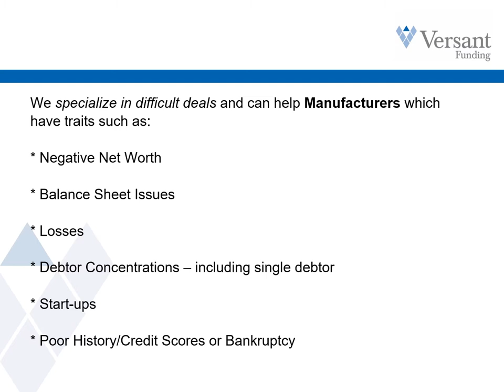Financing for Manufacturers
Versant Funding's non-recourse factoring offering can be a vital source of funding for Manufacturers which do not meet the financing standards of traditional lenders (even those of most other factoring companies) but have good quality accounts receivable outstanding.

Program Overview:
* Factoring from $100,000 to $10 Million per month

* Advance Rate: Up to 75% against accounts receivable

* Non-recourse - No Personal Guaranty

* Closing as quickly as 3- 5 days

We specialize in difficult deals and are able to help Manufacturers which have traits such as:

* Negative Net Worth

* Balance Sheet Issues

* Losses

* Debtor Concentrations – including single debtor

* Start-ups

* Poor History/Credit Scores or Bankruptcy

Chris Lehnes
Business Development Officer
Versant Funding